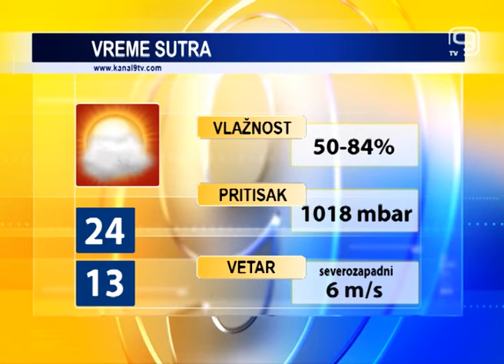TV KANAL 9, NOVI SAD: VREMENSKA I BIOPROGNOZA, 23.6.2020.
Oblačno sa kišom i danas u Novom Sadu. Od sutra nas konačno očekuje više sunca i porast dnevnih temperatura, kažu meteorolozi.